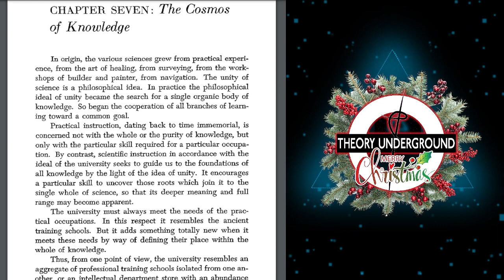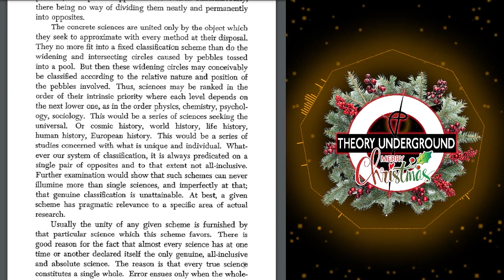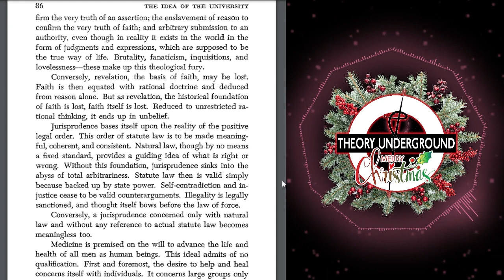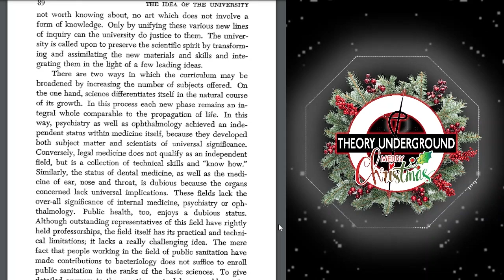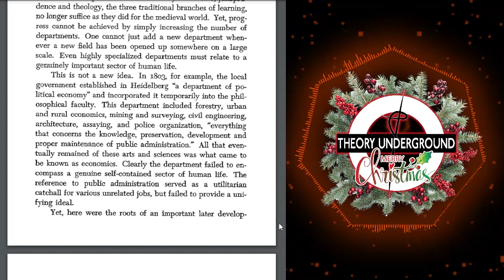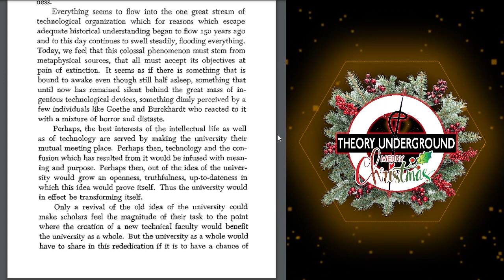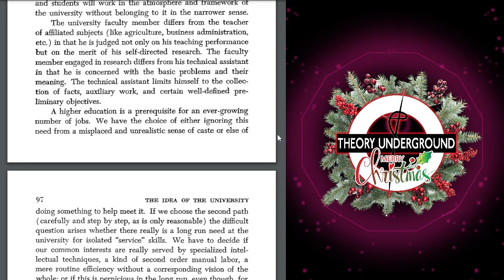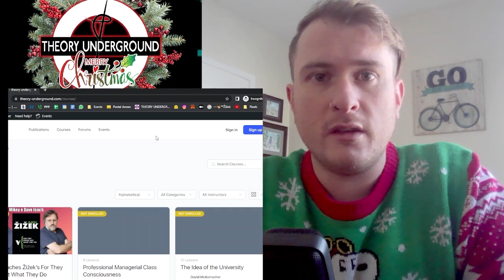The Idea of the University (Audiobook) - Chapter 7